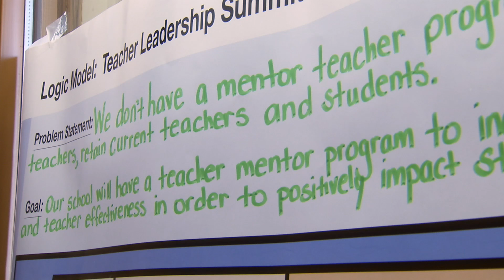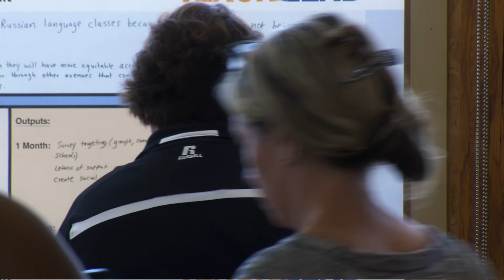Maryland Teacher Leadership Summit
A group of Maryland teachers gathers at the Chesapeake Bay Foundation in Annapolis for the Maryland Teacher Leadership Summit. MSDE and USDE host, along with Powered by Teach to Lead.